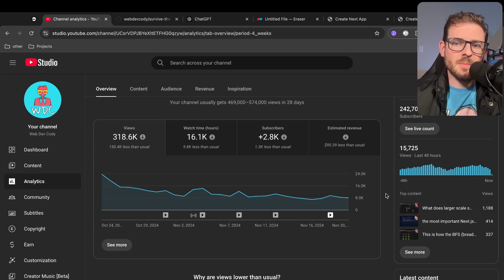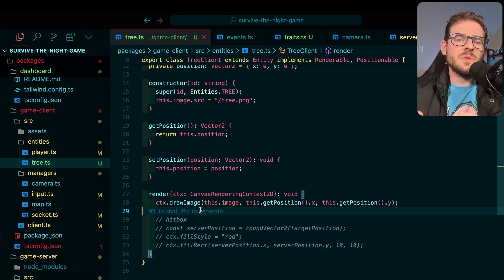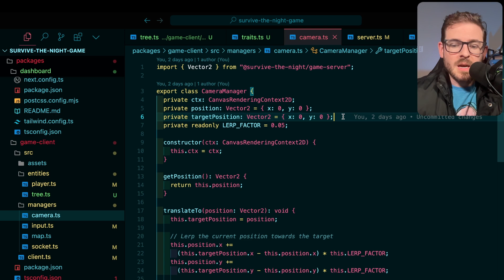I'm officially a Django developer now